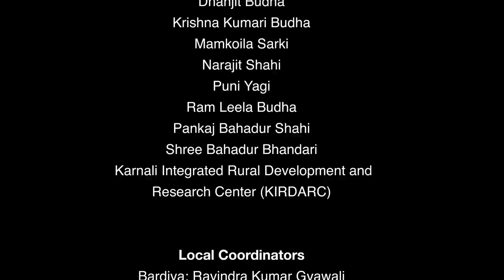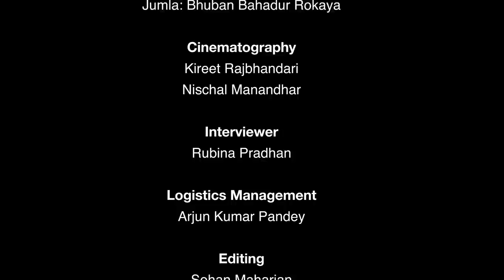Women adapting to CLIMATE CHANGE in Nepal | DOCUMENTARY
Climate change has been disrupting social and ecological systems across the globe. In this short documentary, we explore how Nepalese women in Bardiya and Jumla, two of Nepal’s most remote districts, have been navigating changing climatic conditions and their impacts on water resources.

BAHAV which translates to flow in English, follows the experiences of people along the Karnali, Nepal’s longest river. While in the plains of Bardiya people face the increased risk of flooding, in the mountainous Jumla they struggle with water scarcity. Upstream and downstream people already feel the impacts of climate change in their lives and are trying to adapt to the changing conditions.

Women are at the center of the climate crisis, due to traditional gender roles and societal expectations. In addition, their care work responsibilities often limit their participation in discussions and discourses related to climate change.

This 11-minute documentary does not claim to hold all the answers to the big questions it raises but rather opens a window to learn from the women it features on how we might be able to support a more sustainable and gender just future for all.

Bahav aims to amplify the voices of local people and their experiences and showcases why we need gender-transformative approaches – not only to address climate justice but also other social justice issues.

C͟r͟e͟d͟i͟t͟s͟

Local Coordinators: Bhuban Bahadur Rokaya and Ravindra Kumar Gyawali
Director of Cinematography: Kireet Rajbhandari and Nischal Manandhar
Interviewer: Rubina Pradhan
Logistics Management: Arjun Kumar Pandey
Editing: Sohan Maharjan
Color Grading: Sohan Maharjan and Merit Maharjan
Post-production Manager: Smriti Basnet
Post-production Support: Katha Haru Team
Creative Producers: Priyanka Kapar and Isabelle Urumath

Produced by Friedrich-Ebert-Stiftung